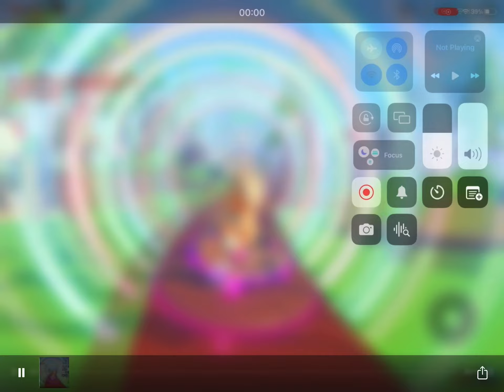Did you blink? *FLASH WARNING*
I hope this was entertaining
Btw my joins are on in roblox user: ReynoldsB198